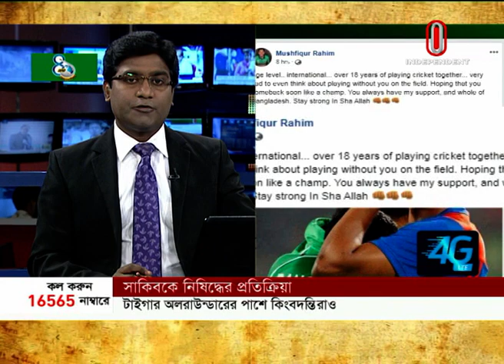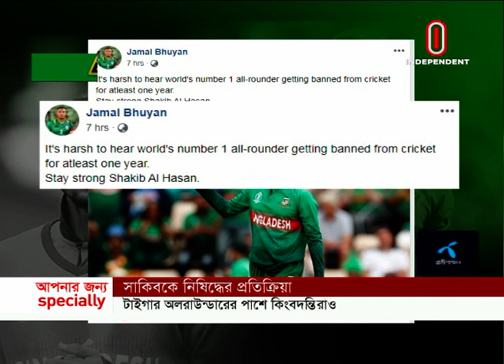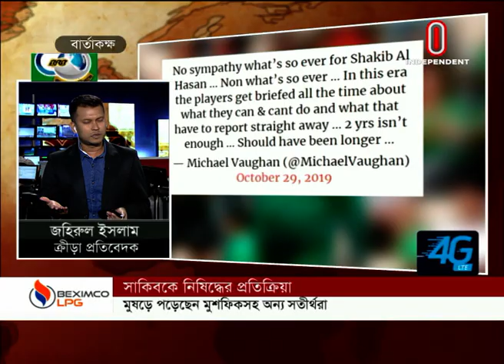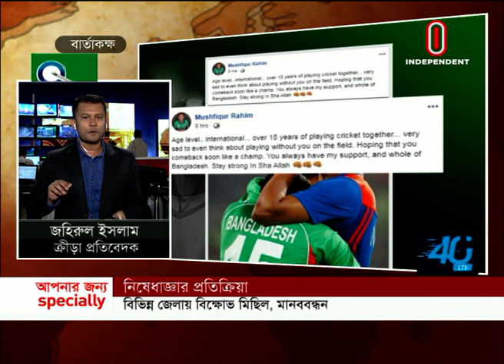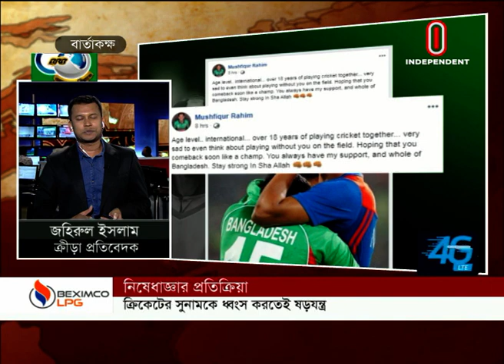সাকিবের ক্রিকেট ক্যারিয়ার কি শেষ? ২০২৩ বিশ্বকাপে খেলবেন না? II Shakib Update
এক বছরের জন্য সাকিব আল হাসানের নিষিদ্ধ হওয়া বাংলাদেশের ক্রিকেটের জন্যই বড় ধাক্কা। তবে, এ ধাক্কা সামলে নিষেধাজ্ঞা থেকে ফেরার পর সাকিবের নেতৃত্বেই ২০২৩ বিশ্বকাপের ফাইনালে খেলবে বাংলাদেশ-- এমন আশা ওয়ানডে অধিনায়ক মাশরাফি বিন মর্তুজার।